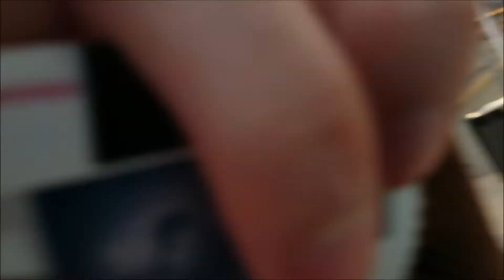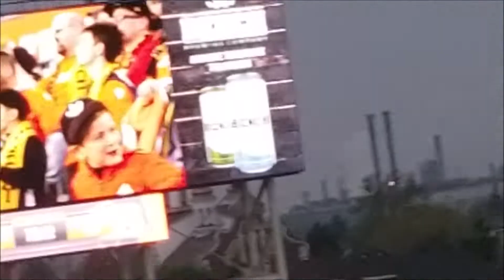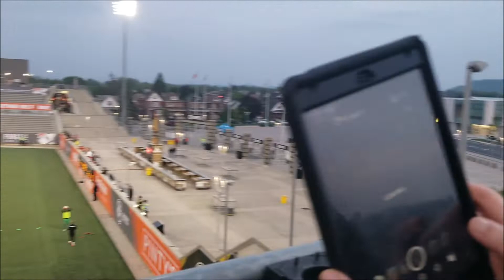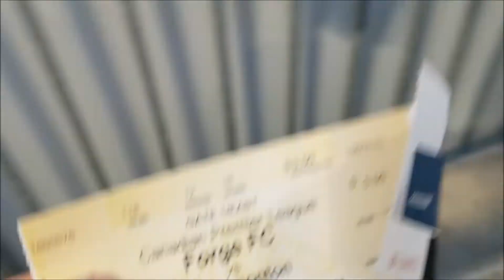FORGE FC VLOG WITH LUCY!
In this video, me and Lucy attend a forge fc soccer game a little late... we arrived in like the 78th minute .. theres 90 in soccer xD. But after that, we went on the field and then went to timmies to visit lexis. all in all, a fun 2 hours! in this vlog, you'll meet Jaedon (someone i met not too long ago either) and hes pre chill!